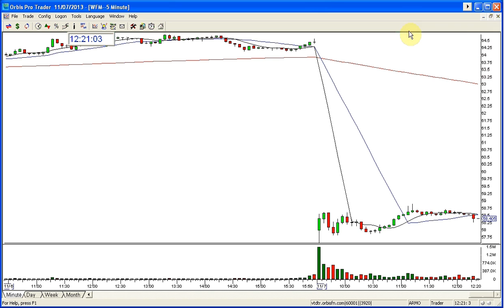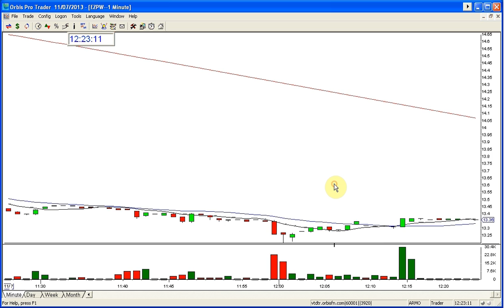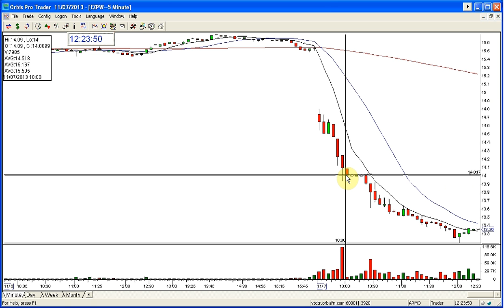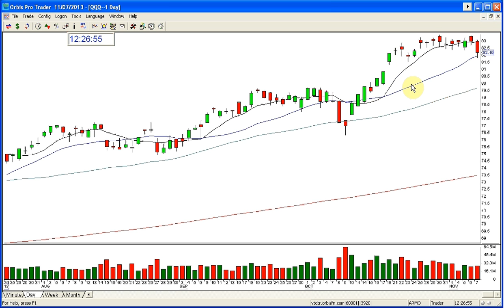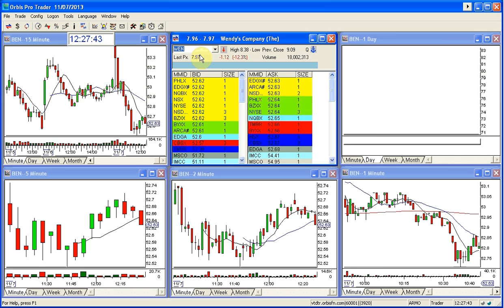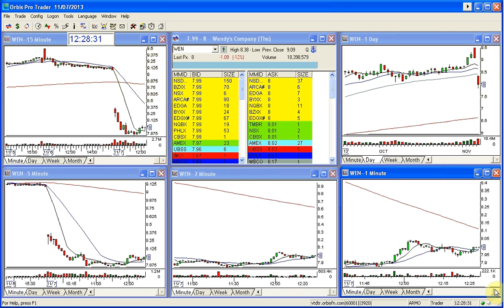BEARISH GOLDEN GAP REVIEW 11 7 2013